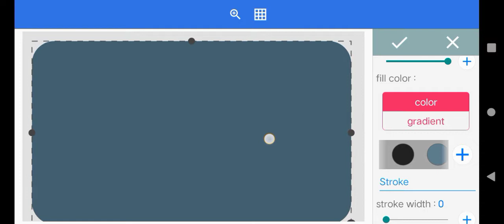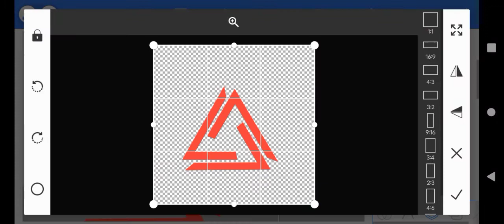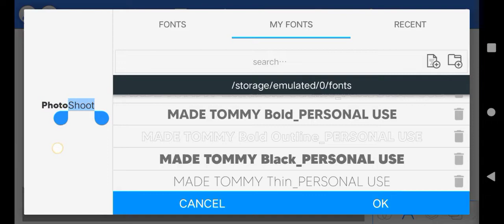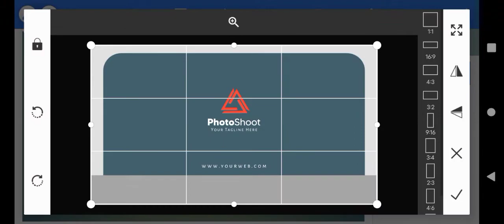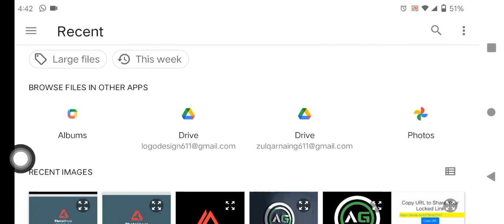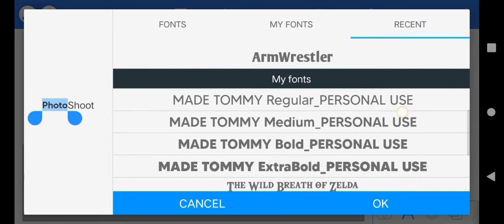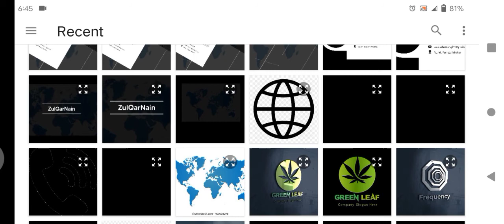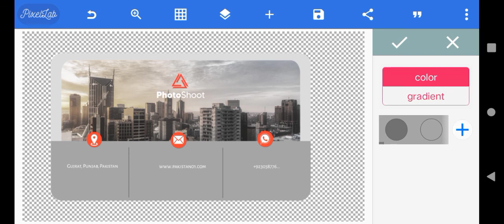How to Create Business Card in Pixellab | like illustrator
Hey Guy's I'm back with another interesting video
Today i will show How to  create Business Card in Pixellab / like illustrator  watch complete video this video is helpful for you I'll provide you like high work in your Android Phone so watch my how to Create  Business Card in Pixellab / like illustrator

✳️ A good Business Card gives your Expertise a stunning look and it represents Business

✳️ So watch this tutorial and create your Business Card in Pixellab /  like illustrator work design on Android in your phone by using the pixellab Software

Modern Card Design

ZulQar GFXhow to create Business Card in Pixellabbusiness card designillustrator business cardbusiness card design in pixellabbusiness card design in illustratorvisting card designbusiness card design tutorialcreative business card designgraphic designluxury business card designphotopeaPhotoshop business card designpixellab card designcorporate business card designadobe illustratorbusiness cards